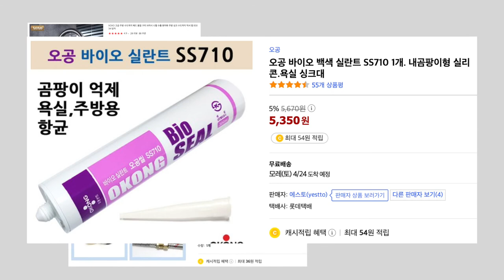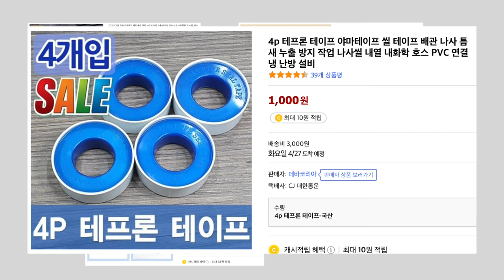수도 교체 작업. 수도꼭지 교체. 130000원으로 하는 수전 교체.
오래된 수도꼭지를 바꿔 보았습니다.
집으로 들어 오는 상수도 물을 잠그는 것이 고장 나서 물이 나오지 않는 날에 작업해야지 했는데 오늘이 그날입니다.
중간에 부품이 필요해 교체하는데 시간이 좀 걸렸네요^^
암튼 교체 필요하신 분 손?
업체 부르면 간편합니다^^